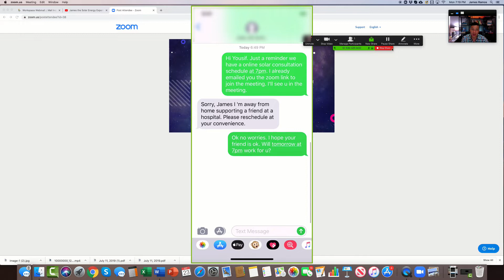How to handle homeowners that don't show up to the consultation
Click the link to schedule a free 30-minute solar strategy call.

How to connect more with your homeowners to close more deals.

I can help you DRASTICALLY cut your learning curve by learning our proven sales and marketing strategies that no one is using.

Click the link to schedule a free 30-minute solar strategy call today.

About this video:
In this video James The Solar Energy Expert will teach you the power of selling solar online in your pajamas.